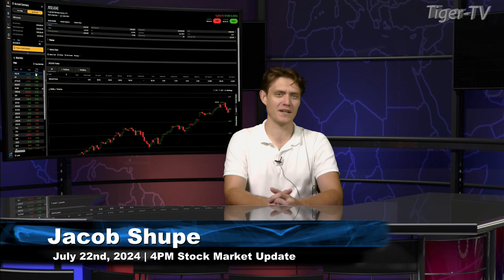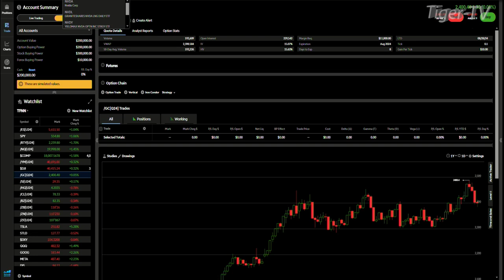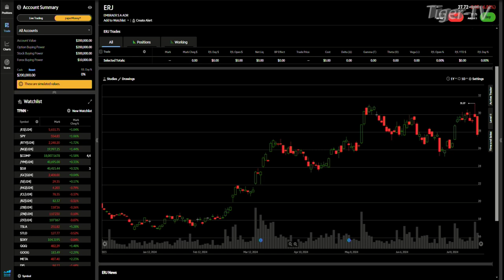July 22nd 4PM ET Market Update on TFNN - 2024